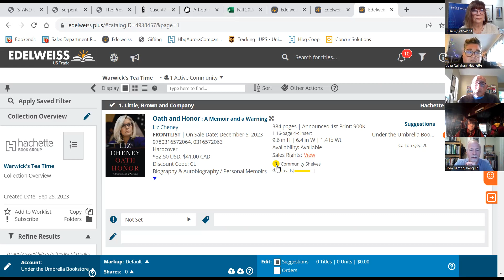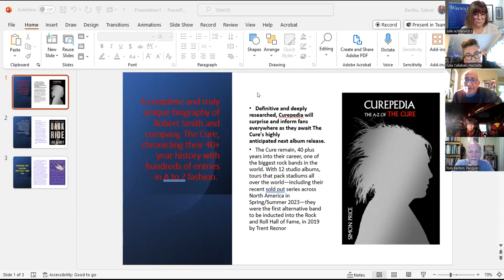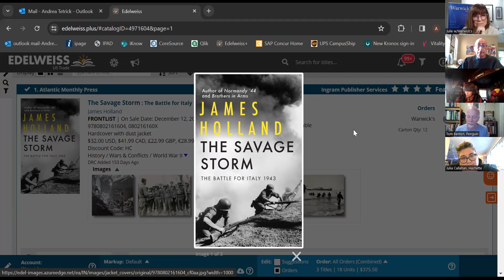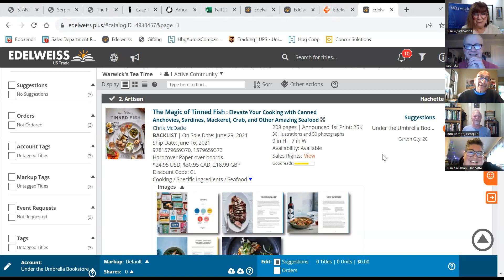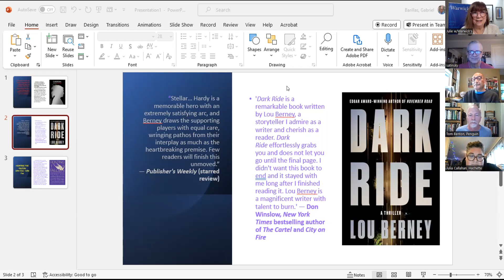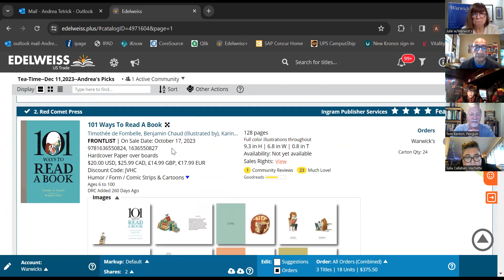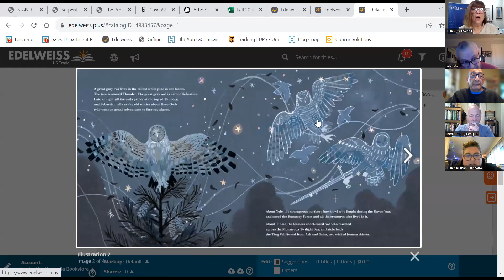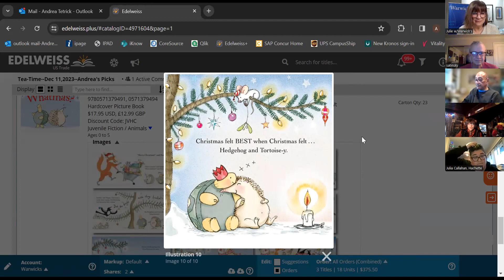Tea Time Book Recommendations 12/11/23